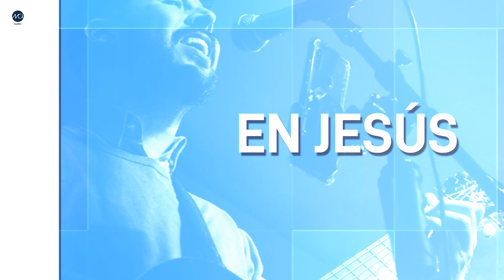MCI Madrid | Iglesia Cristiana Madrid España